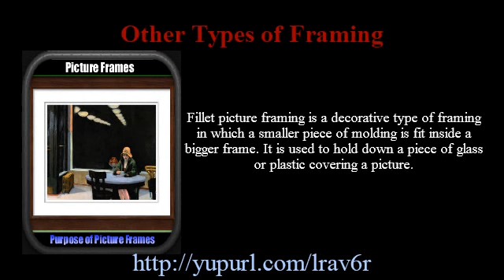Purpose of Picture Frames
Checkout this digital photo frame that makes the perfect gift for graduations, weddings, birthdays or any occasion.